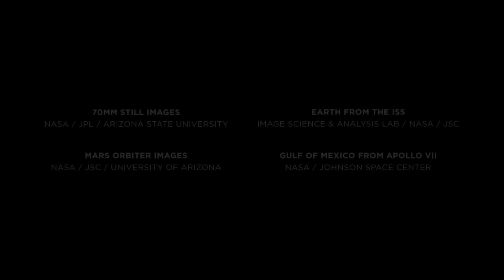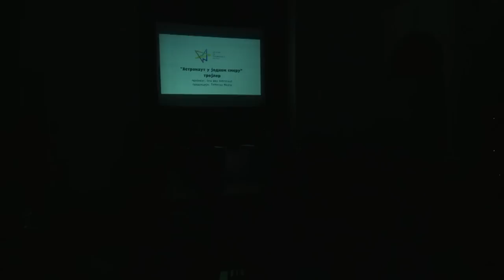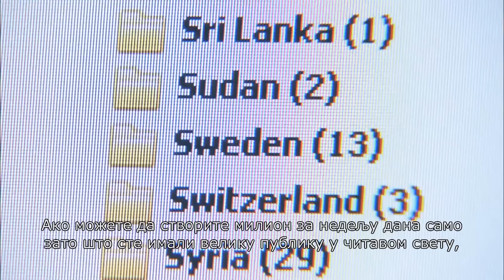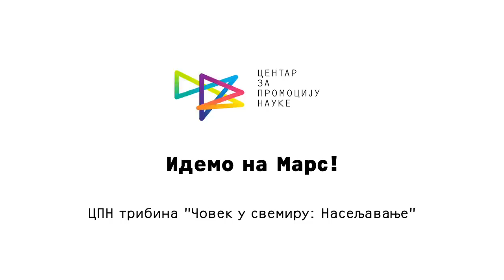Идемо на Марс!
ЦПН трибина „Човек у свемиру: Насељавање“